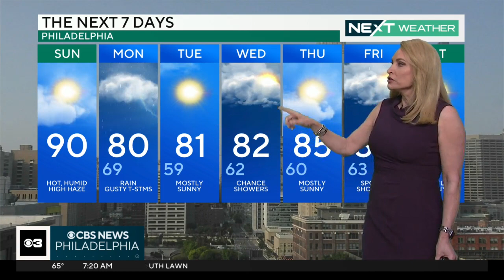NEXT Weather: Hot, humid haze Sunday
Sunday is expected to be hot, humid and hazy, with temperatures in the 90s.